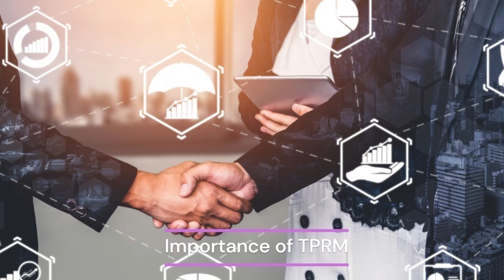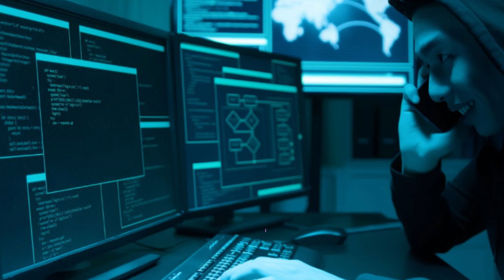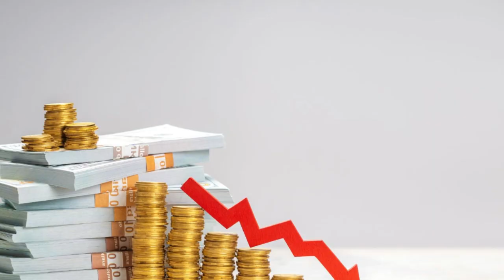Third-Party Risk Management (TPRM): A Guide to Safeguarding Your Business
In this video, we explore Third-Party Risk Management (TPRM) and its critical importance for modern businesses. As organizations increasingly rely on external vendors and service providers, the potential risks—from cybersecurity threats to regulatory compliance failures—have never been higher. Join us as we delve into the essential components of an effective TPRM program, best practices for implementation, and the long-term benefits it offers. Learn how TPRM can safeguard your business, protect your reputation, and ensure operational continuity in today’s interconnected landscape. Don’t miss out on valuable insights that can help you manage third-party risks effectively!